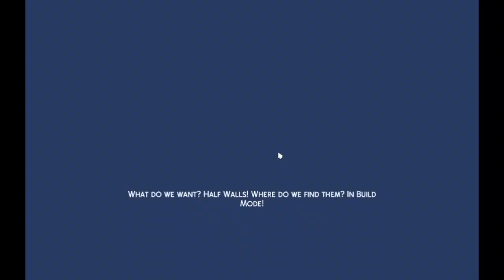FLATTENED BY A PANCAKE // THE SIMS 4: NOT SO BERRY #2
description:

↓DOWN BELOW  ↓

ME ON ALL THE THINGS:

Origin ID: Valleyprincess96

I'm a FREELANCE VIDEO EDITOR

Use my Uber Code 'cynthiah512' for $2 off your first 3 rides!

Use my Lyft Code 'cynthia401042 for a $5 ride credit!

Use my Postmates code 'EUEWF'

i love you. okay. bye!